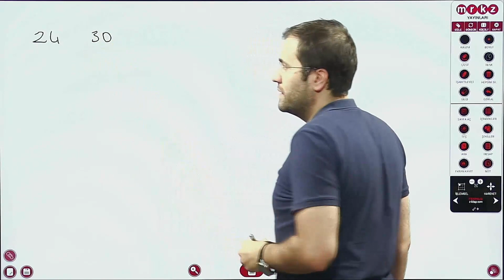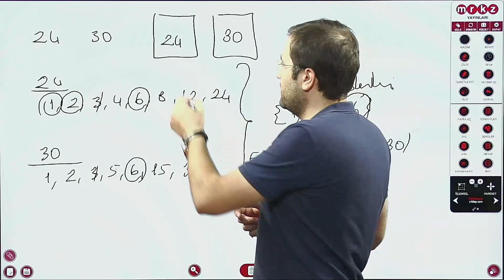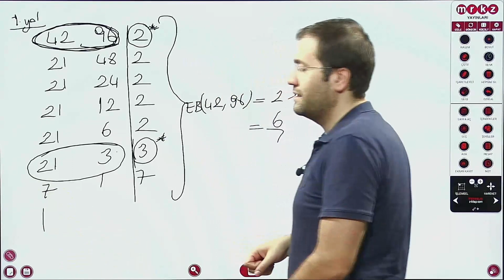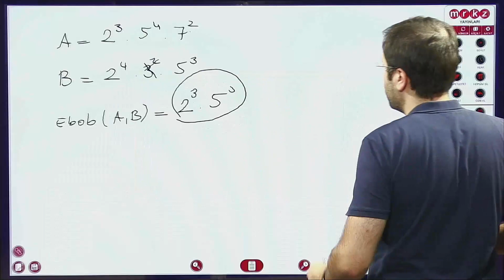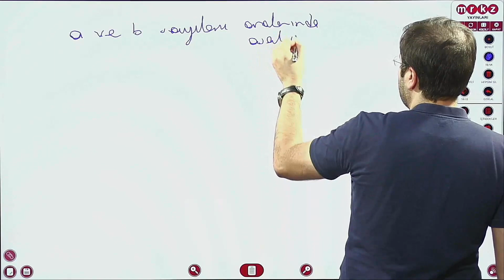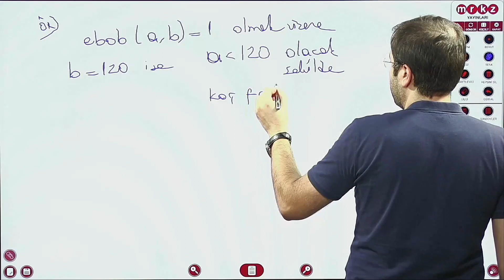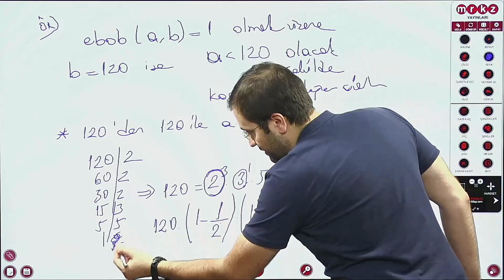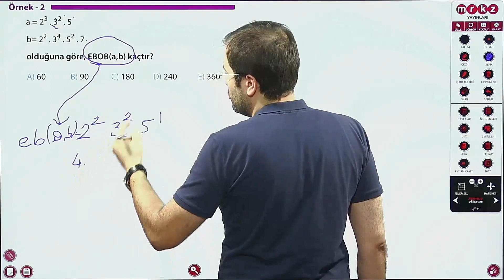14) OBEB, OKEK (1.Bölüm) TYT MATEMATİK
Merkez Yayınları TYT (YKS 1.Oturum) Matematik Konu Anlatım Videoları 14

Video İçeriğinde OBEB ve OKEK konuları yer almaktadır.